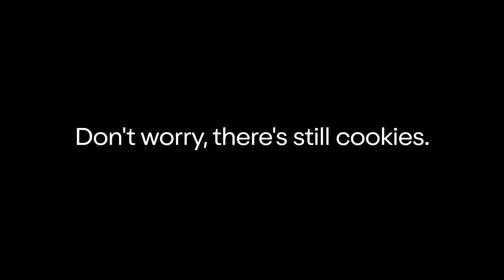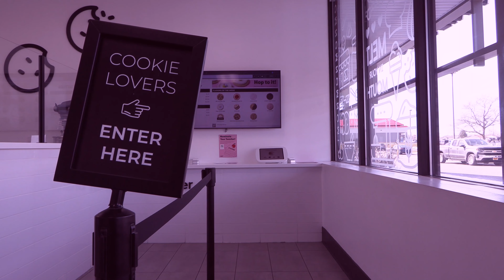Baker News: March 28, 2024 (Crumbl Review)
This is the one-hundred and sixty-ninth edition of Baker News, aired on March 28th, 2024. This episode is includes McKenna and Dan in our studio, and our feature including Gracie, Mylea, and Sydney! Thank you Crumbl and anyone who supported us!

Baker News is Baker High School's award-winning news/talk show. Baker News releases weekly video announcements to the student body with the hope of providing information in an informative, entertaining, and comedic medium.